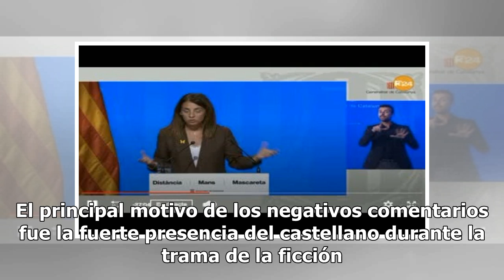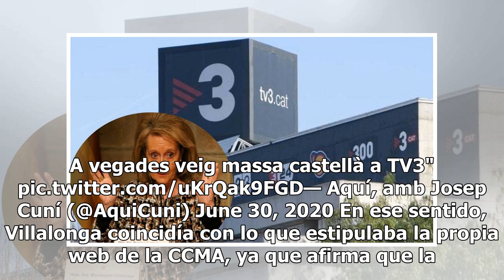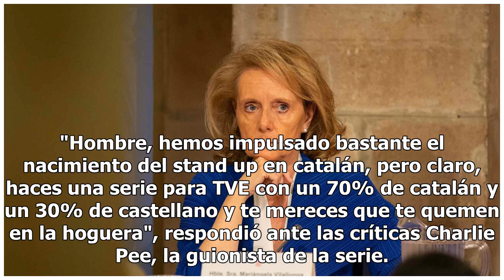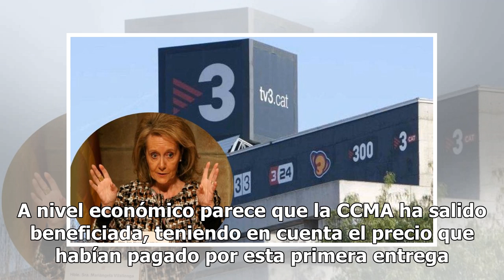El Govern catalán, contra TV3 por emitir una serie en castellano